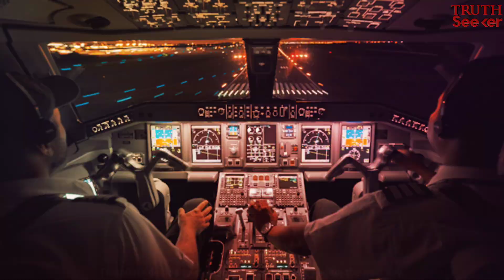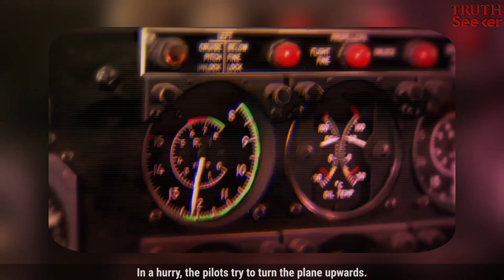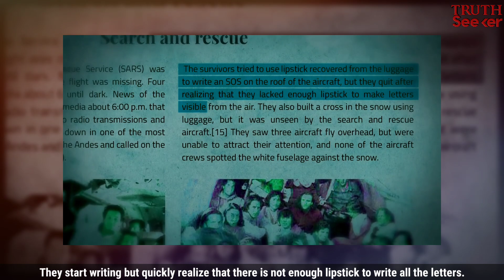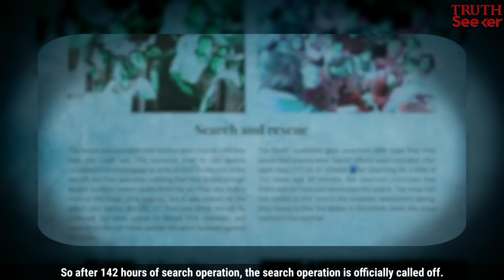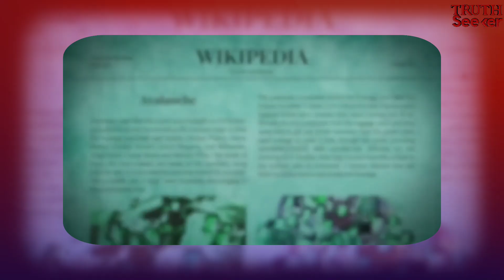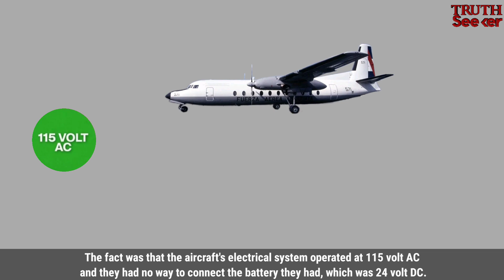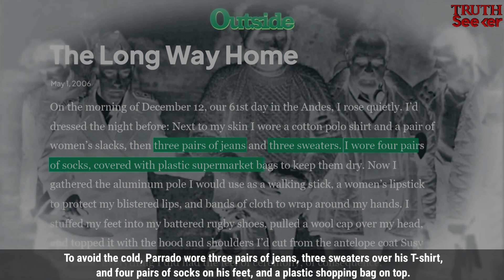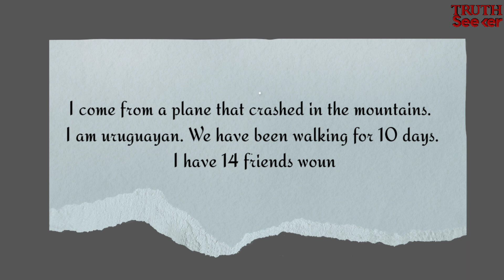Miracle Of The Andes: The Harrowing Tale of Flight 571's Survival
🏔️ Surviving the Andes: Flight 571's Incredible Tale of Resilience at 3570 Meters

🛫 Explore the gripping story of Flight 571's crash in the Andes mountains and the astonishing survival of its passengers at an altitude of 3570 meters in -30°C temperatures.

🌬️ Battling Extreme Conditions

❄️ Adapting to -30°C Cold

⛰️ Andes Mountain Survival

🤯 Unbelievable Resilience

🌟 Miracle on the Andes

📖 In-Depth Analysis: Dive into the details of how the survivors overcame challenges, made life-or-death decisions, and emerged victorious against all odds.

Andes Mountain Crash

Flight 571 Documentary

Survival Stories

Extreme Conditions Survival

Andes Mountain Rescue